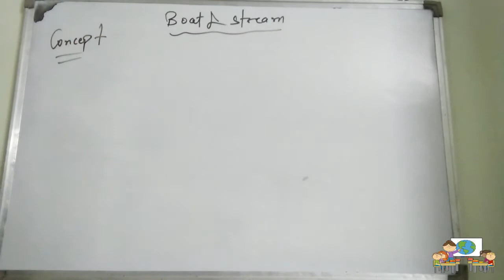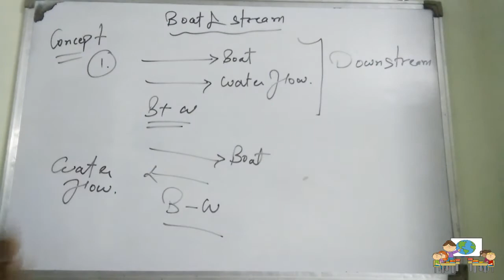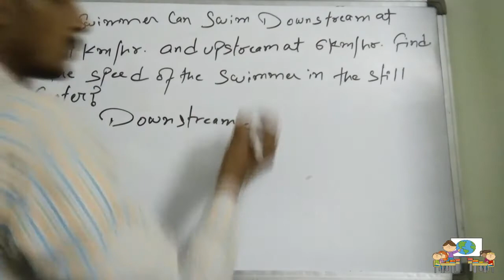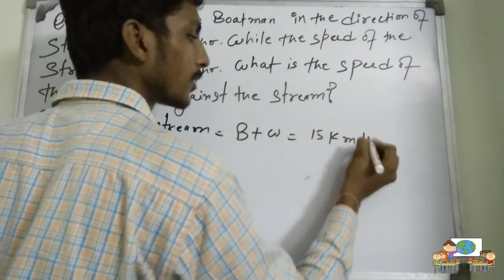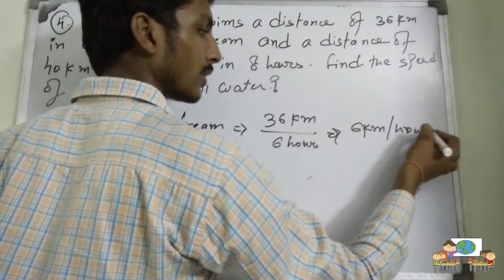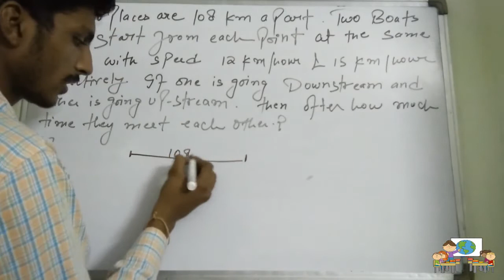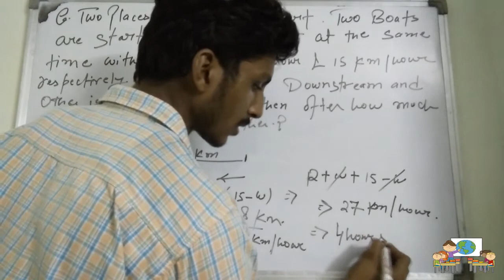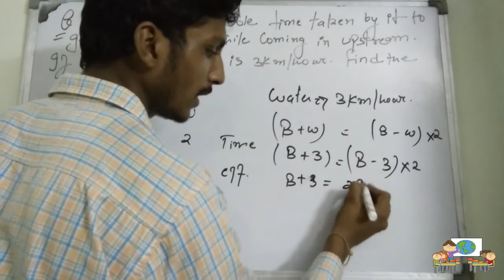Boat and stream For IBPS PO,CLERK,RRB AND ALL OTHER COMPETITIVE EXAMS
Today;s Topic is :-Boat and stream| IBPS RRB/PO/CLERK | ALL COMPETITIVE EXAMS BY FREE KI PATHSHALA

Important Formulas - Boats and Streams
1. Downstream

In water, the direction along the stream is called downstream.

2. Upstream

In water, the direction against the stream is called upstream.

3. Let the speed of a boat in still water be u km/hr and the speed of the stream be v km/hr, then

Speed downstream = (u + v) km/hr
Speed upstream = (u - v) km/hr.

4. Let the speed downstream be a km/hr and the speed upstream be b km/hr, then

Speed in still water
1
2
a
b
=12(a+b) km/hr
Rate of stream =
1
2
a
b
12(a−b) km/hr

Some more shortcut methods
5. Assume that a man can row at the speed of
x
x km/hr in still water and he rows the same distance up and down in a stream which flows at a rate of
y
y km/hr. Then his average speed throughout the journey

Speed downstream × Speed upstream
=Speed downstream × Speed upstreamSpeed in still water
x
y
x
y
x
 km/hr
=(x+y)(x−y)x km/hr

6. Let the speed of a man in still water be
x
x km/hr and the speed of a stream be
y
y km/hr. If he takes
t
t hours more in upstream than to go downstream for the same distance, the distance

x
2
y
2
t
2
y
 km
=(x2−y2)t2y km

7. A man rows a certain distance downstream in
t
1
t1 hours and returns the same distance upstream in
t
2
t2 hours. If the speed of the stream is
y
y km/hr, then the speed of the man in still water

y
t
2
t
1
t
2
t
1
 km/hr
=y(t2+t1t2−t1) km/hr

8. A man can row a boat in still water at
x
x km/hr in a stream flowing at
y
y km/hr. If it takes him
t
t hours to row a place and come back, then the distance between the two places

t
x
2
y
2
2
x
 km
=t(x2−y2)2x km

9. A man takes
n
n times as long to row upstream as to row downstream the river. If the speed of the man is
x
x km/hr and the speed of the stream is
y
y km/hr, then

 x
y
n
1
n
1
x=y(n+1n−1)

Compound interest (or compounding interest) is interest calculated on the initial principal and also on the accumulated interest of previous periods of a deposit or loan. Thought to have originated in 17th-century Italy, compound interest can be thought of as “interest on interest,” and will make a sum grow at a faster rate than simple interest, which is calculated only on the principal amount. The rate at which compound interest accrues depends on the frequency of compounding; the higher the number of compounding periods, the greater the compound interest. Thus, the amount of compound interest accrued on $100 compounded at 10% annually will be lower than that on $100 compounded at 5% semi-annually over the same time period.

BREAKING DOWN 'Compound Interest'
Compound interest is calculated by multiplying the principal amount by one plus the annual interest rate raised to the number of compound periods minus one.The total initial amount of the loan is then subtracted from the resulting value.

The formula for calculating compound interest is:

Compound Interest = Total amount of Principal and Interest in future (or Future Value) less Principal amount at present (or Present Value)

                                = [P (1 + i)n] – P

                                = P [(1 + i)n – 1]

(Where P = Principal, i = nominal annual interest rate in percentage terms, and n = number of compounding periods.)

Take a three-year loan of $10,000 at an interest rate of 5% that compounds annually. What would be the amount of interest?  In this case, it would be: $10,000 [(1 + 0.05)3] – 1 = $10,000 [1.157625 – 1] = $1,576.25.

How It Grows
Because compound interest also takes into consideration accumulated interest of previous periods, the interest amount is not the same for all three years (as it would be with simple interest). While the total interest payable over the three-year period of this loan is $1,576.25, the interest payable at the end of each year is shown in the table below.